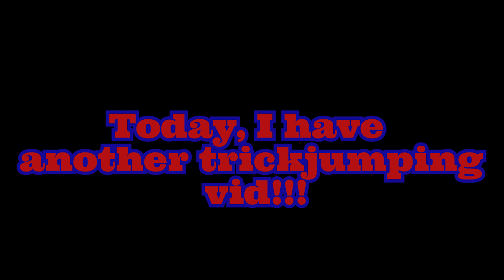I'M BACK!!! | Super Mario Odyssey Trickjump Compilation (#14)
I am back! After 3 months! For some reason, the last trickjump, cage vault 2.0, a 5/10 trickjump, didn't show, so there are 9 trickjumps instead of 10. Maybe in #15 I'll do Advanced trickjumps, which are 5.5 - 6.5/10 trickjumps!
Track: JOXION - All Access [Arcade Release]